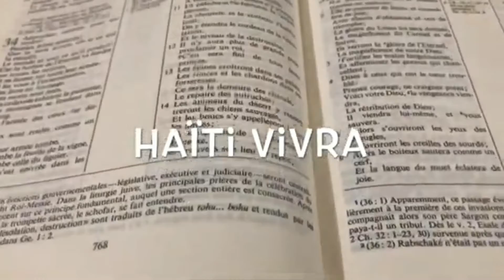Dieu n'est pas démissionaire.